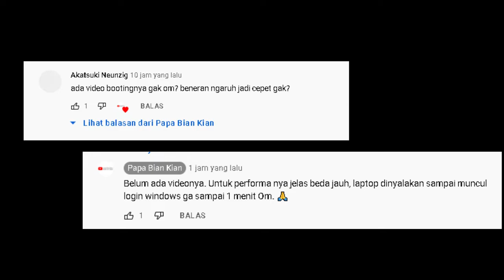kurang dari 30 detik, setelah ganti